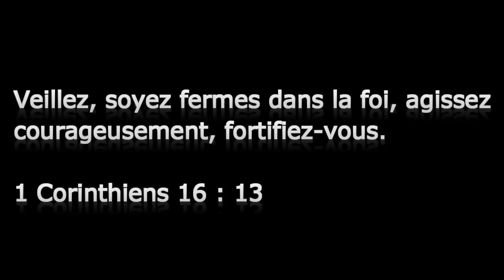Conférence à Poitiers (26/07/15)